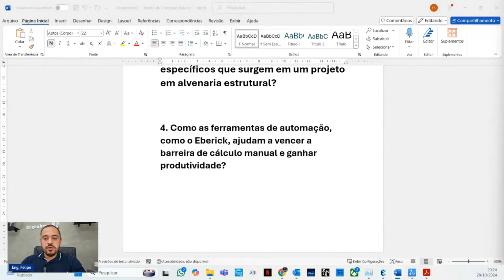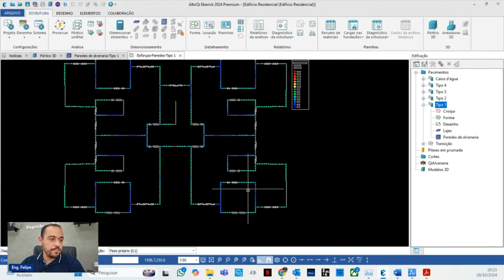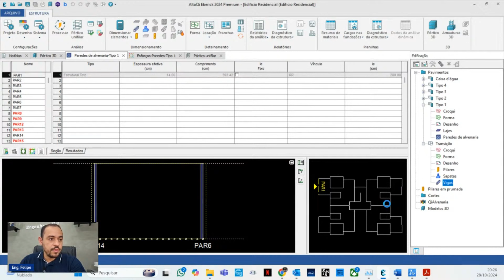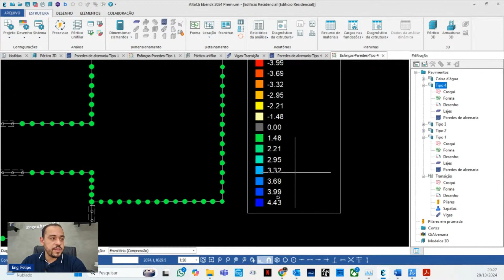Como o Eberick ajuda a vencer a barreira do cálculo manual e ganhar produtividade?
Descrição: É muito importante destacar que ferramentas de produtividade como é o caso do Eberick entre outras, facilita é muito o desenvolvimento de projetos estruturais de uma maneira extremamente rápida e prática, uma vez que executa os cálculos da estrutura de maneira automática.

2ª SEMANA DO ESPECIALISTA EM ALVENARIA ESTRUTURAL 👷🏻‍♂👷🏻‍♀ | Dias 04, 06, 08 e 10 de Novembro às 20h. | Evento online e gratuito

(Apenas para contratação de serviços de assessoria e projetos estruturais, dúvidas deixem nos comentários, NÃO TIRO DÚVIDAS VIA WHATSAPP)